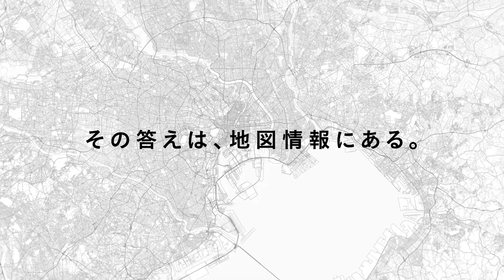ゼンリングループ「活用」篇（30秒企業CM）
社会全体で取り組むべきテーマに挑戦するゼンリングループの企業姿勢を表現しています。
本作では、地図情報の活用が生産性向上となり、社会に貢献することを伝えます。